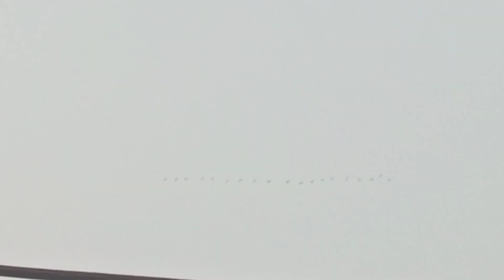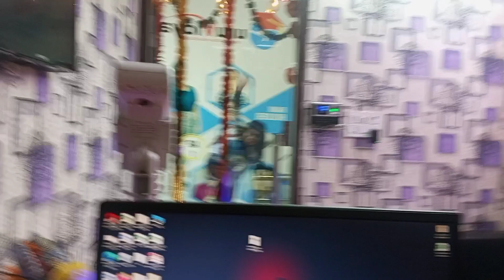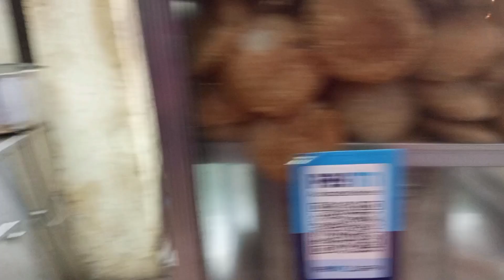Mumma🧸 Birthday 🎈Lil Surprise Celebration 🎉